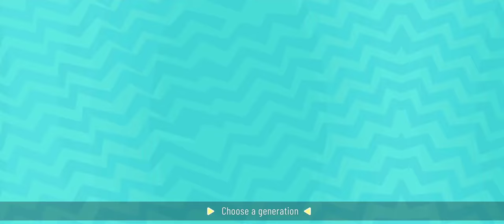Petmon World (pokemon MMO on mobile) Gameplay